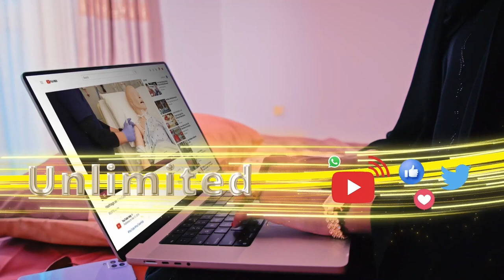Hindiya: Lamaane cunugoodi u iibiyay si ay u helaan iPhone 14 oo ay muuqaaloo isaga duubaan.